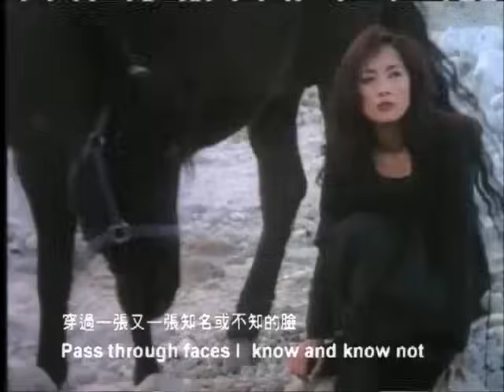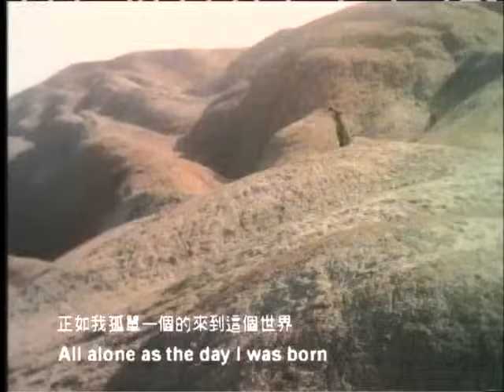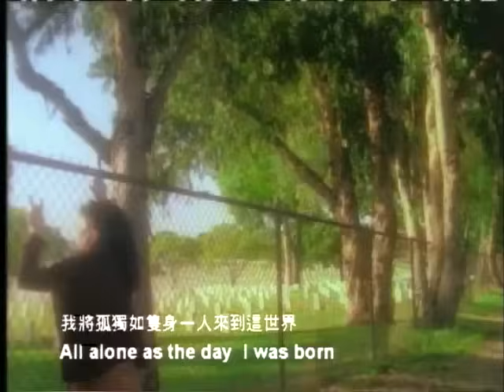齊豫 Chyi Yu【Tears】Official Music Video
Tears-Donde Voy

作詞 齊豫
作曲 Tish Hinohosa

All alone I have started my journey
To the darkness of darkness I go
With a reason, I stopped for a moment
In this world full of pleasure so frail

Town after town on I travel
Pass through faces I know and know not
Like a bird in flight, sometimes I topple
Time and time again, just farewells

Donde voy, donde voy
Day by day, my story unfolds
Solo estoy, solo estoy
All alone as the day I was born

Till your eyes rest in mine, I shall wander
No more darkness I know and know not
For your sweetness I traded my freedom
Not knowing a farewell awaits

You know, hearts can be repeatedly broken
Making room for the harrows to come
Along with my sorrows I buried
My tears, my smile, your name

Songs of lovetales I sing of no more
Once again with my shadows I roam

Still alone with my shadows I roam